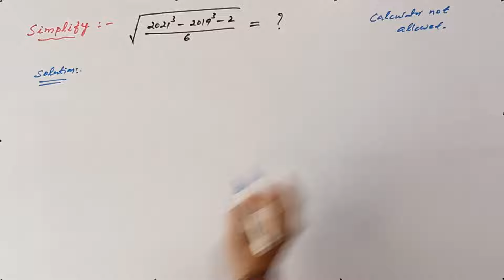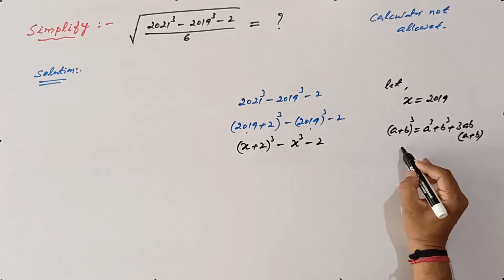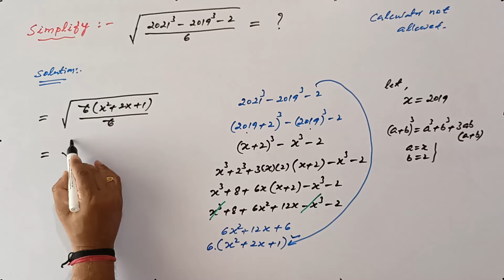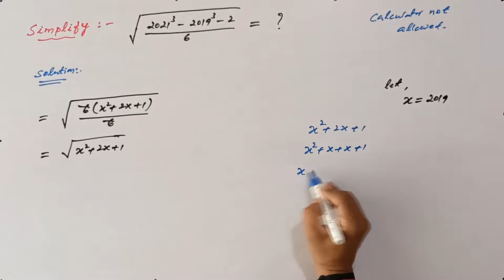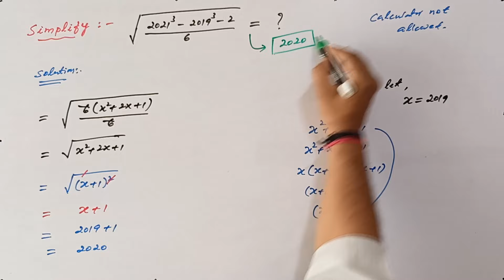Wonderful Radical Expression | Calculator not allowed | Math Olympiad